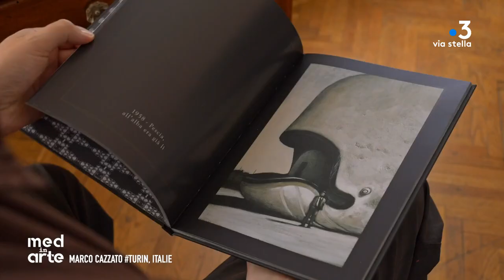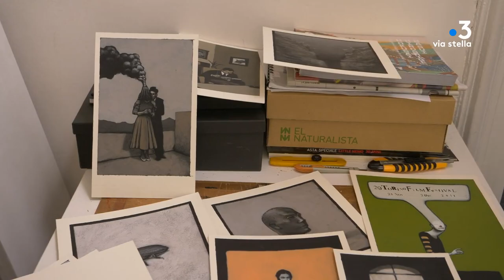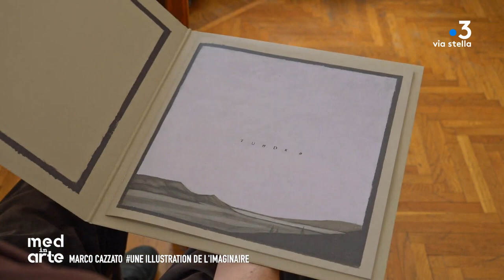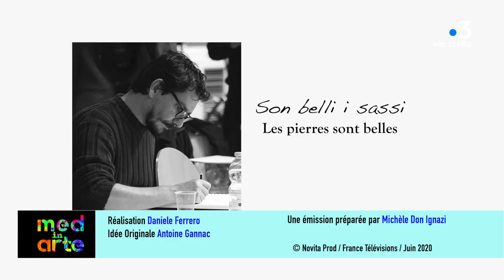MED IN ARTE avec Marco CAZZATO